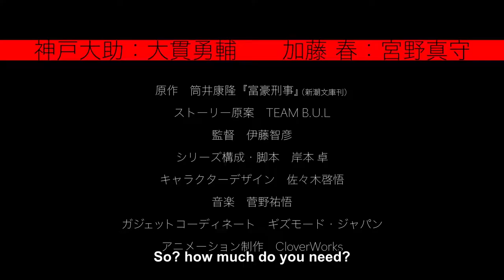The Millionaire Detective Balance UNLIMITED Trailer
The Millionaire Detective - Balance: UNLIMITED

Other name: Fugou Keiji - Balance - Unlimited; Fugou Keiji Balance Unlimited; Fugou Keiji: Balance:Unlimited; Fugou Keiji Balance - UNLIMITED; Fugou Keiji Balance UNLIMITED; 富豪刑事 Balance:UNLIMITED; Fugou Keiji - Balance - Unlimited; Fugou Keiji Balance Unlimited

Genres: Mystery

Date aired: Apr 10, 2020